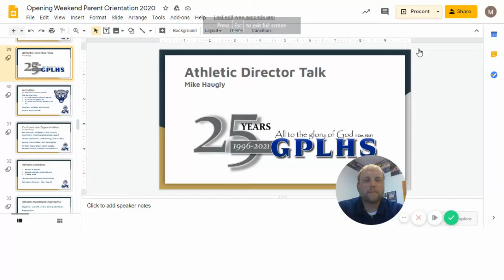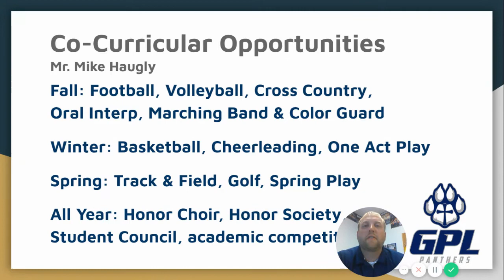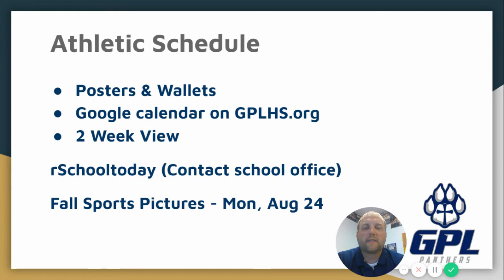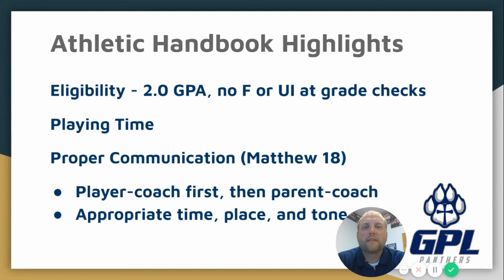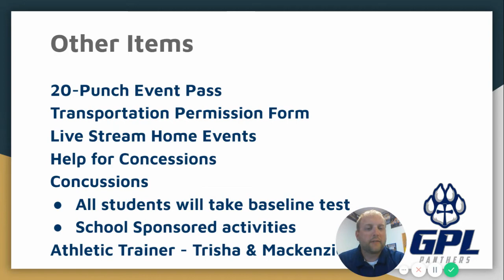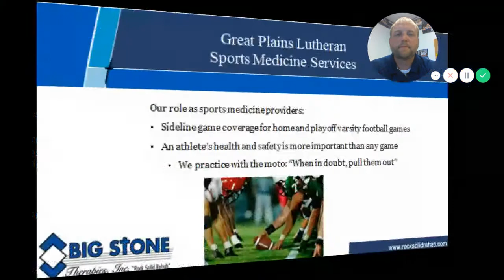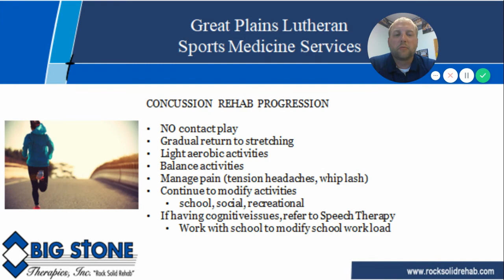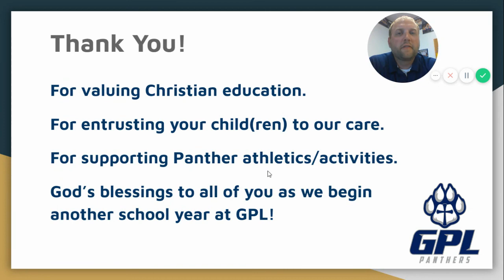Mike Haugly Athletic Director Talk